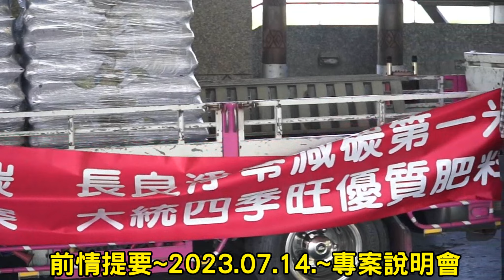2023/11/17 小農種碳黃金標準專案